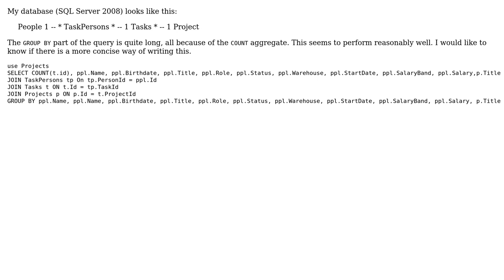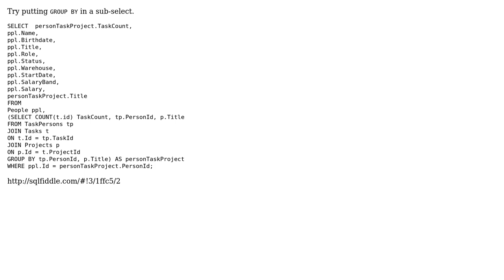Listing employees and their project tasks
With thanks & praise to God, and with thanks to the many people who have made this project possible! | Content (except music & images) licensed under CC BY-SA | Music | Images & others | With thanks to user user30586 user Jamal user 200_success and the Stack Exchange Network Trademarks are property of their respective owners. You are responsible for your own actions.